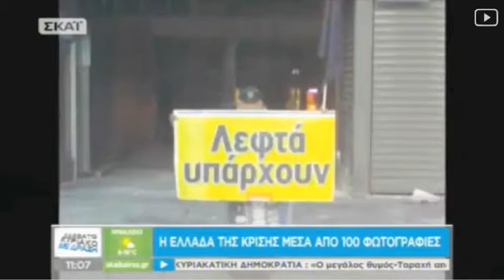Greece in Crisis at SKAI TV on 15-12-2015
Presentation of the photo album "Greece in Crisis" by Michalis Tezaris and Yiannis Kemmos.